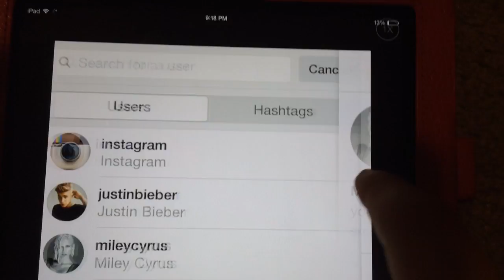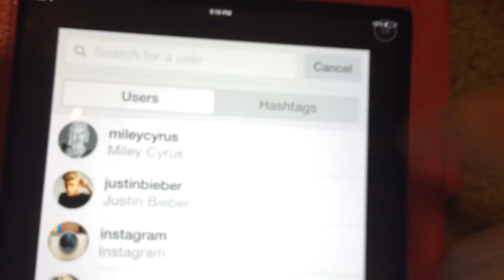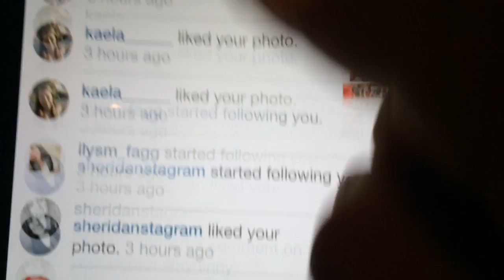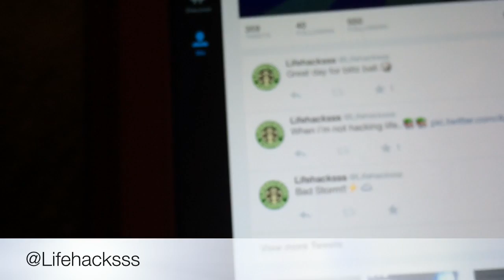How To Gain Followers On Instagram!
This is a tutorial on how to gain some followers on Instagram, using some methods that are simple!

Javon's Instagram- @so_random11

I do not take any ownership of any music in this video.